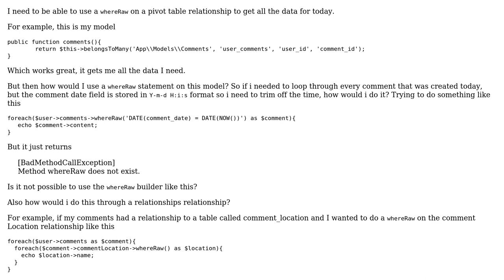Using whereRaw on pivot relationship model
With thanks & praise to God, and with thanks to the many people who have made this project possible! | Content (except music & images) licensed under CC BY-SA | Music | Images & others | With thanks to user S_R user Davit Zeynalyan and the Stack Exchange Network Trademarks are property of their respective owners. You are responsible for your own actions.